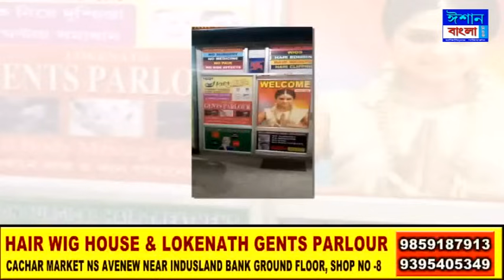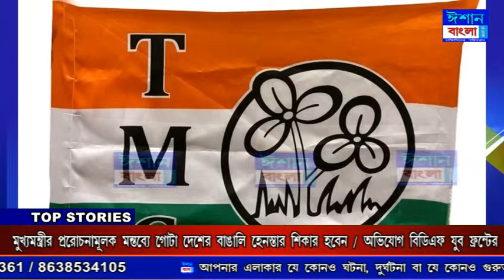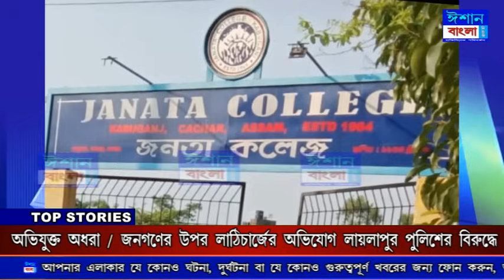ISHAN BANGLA NEWS 18 - 05 - 2024